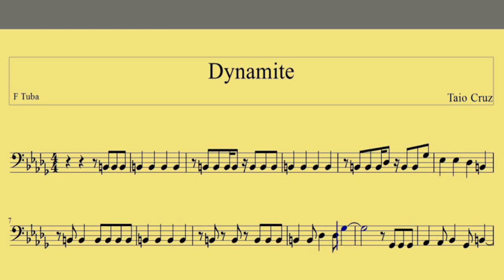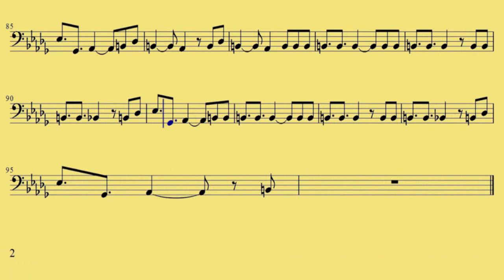[ F Tuba ] Dynamite - Taio Cruz